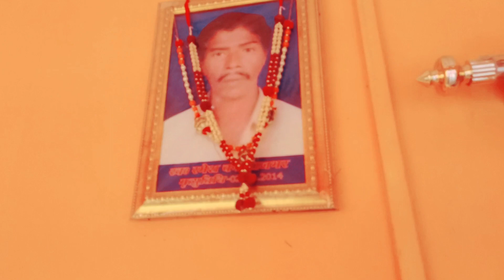Shilpi raj ka ghar || शिल्पी राज का घर करही पांडे देवरिया जिला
Hello guys welcome to my new vlog video

Hello friends welcome to my new vlog video dosto aaj ke is video me aaploko deshi garil bhojpuri gayak and shingar shilpi raj ka ghar dekhane wala hu ummid hai ki aap sabhi ko aaj ka yah vlog video pasand aaye ga please find video pasand aaye to video ko like share comment and channel ko subscribe jarur kijiye ga please find support me guys Thenks for the in injoye this video thenku sho mach gays ❣️🙏

Thanku sho mach gays ❣️🙏